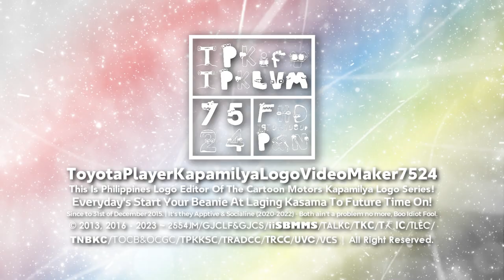TPKLVM7524's "Alphabet Lore Styled" Intro-Logo 【18.01.2023 | 5th Multi-Sided】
Here's A-Z, It's New Meet Alphabet Lore Styled Logo on Beyond! B)

𝙎𝙥𝙚𝙘𝙞𝙛𝙞𝙘𝙖𝙩𝙞𝙤𝙣
Successor to : None.
Originally Series : Alphabet Lore Styled.
Made Logo by : @SNAPTRAPSR.
Vegas Pro Requires Used : 18 or Higher.
Software Used : MAGIX/Sony Vegas Pro 18.

𝙍𝙚𝙨𝙤𝙪𝙧𝙘𝙚𝙨
Google Drive :

and Now, The End of Nintendo 64 Styled Series.